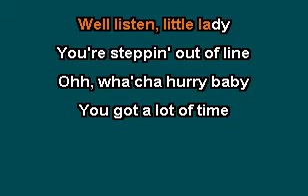Steppin' Out Of Line - Elvis Presley - Karaoke Online Version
Elvis Presley's Steppin' Out Of Line in an Online Karaoke Version.

Lyrics
Well listen, little lady
You're steppin' out of line
Ohh, wha'cha hurry baby
You got a lot of time

Ohh, well that's not the
love you feel
It's only make believe

Ohh, watch out, you'll
break the heart
You're wearing on you sleeve

Cheating with your kisses
And you think you know it all
Don't worry gonna get'chu
You're riding for a fall

Better slow it down
I see a danger sign
'Cause the way you're
steppin' around

You cheating with your kisses

steppin' around

You think you know it all

steppin' around

Well you're steppin' out of line

More Elvis Custom Made Karaoke Tracks